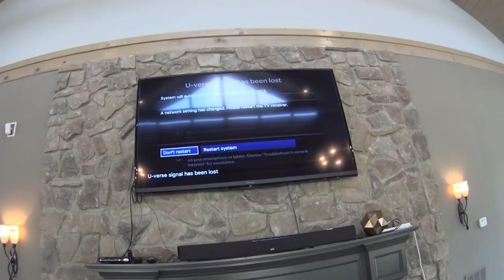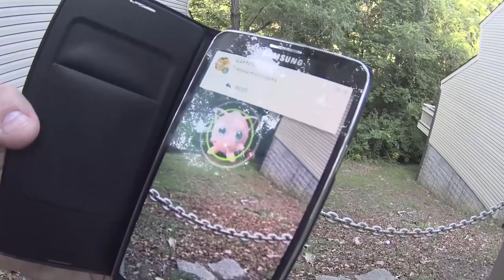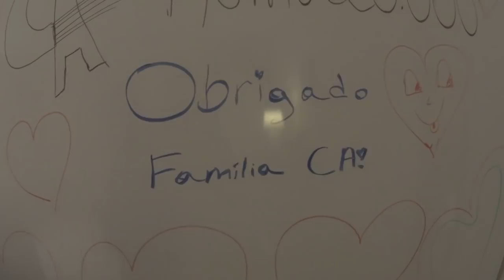CAÇANDO POKÉMONS E QUADRO BRANCO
➜ PERISCOPE: @CasalAmerica